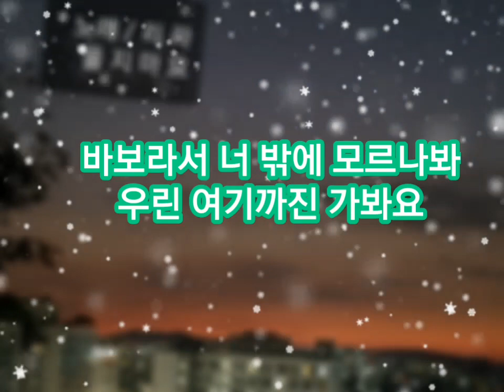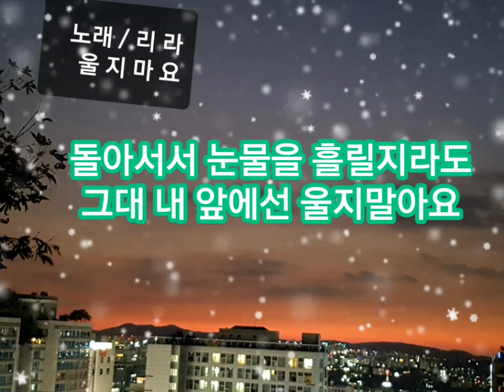박상민 울지마요 / 커버곡 노래- 리라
리라의 리메이크앨범 수록곡